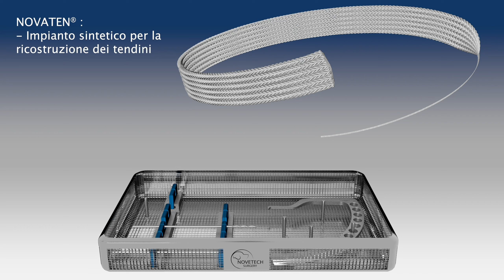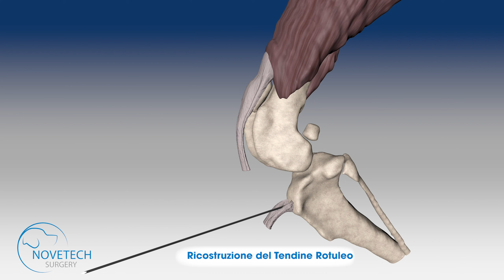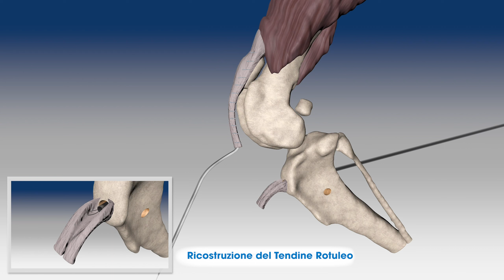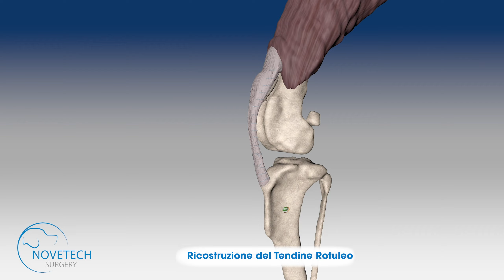Ricostruzione del Tendine Rotuleo con NOVATEN®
Instrumentation and patellar tendon repair technique in small animal thanks to the implants NOVATEN ® and Interference Screws ( Novetech Surgery ).

This video doesn't replace a surgical training.